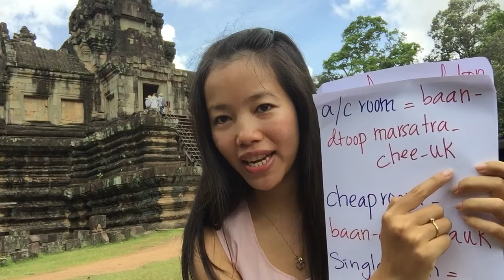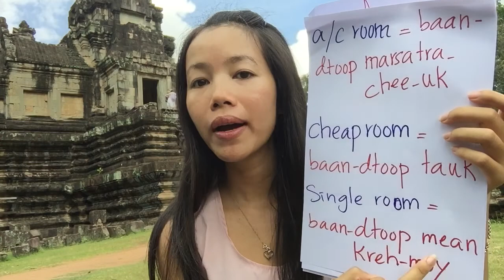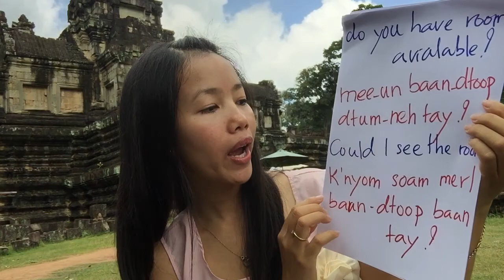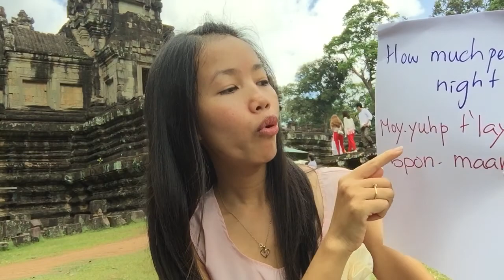Khmer conversation: booking accommodation. Baphoun Temople